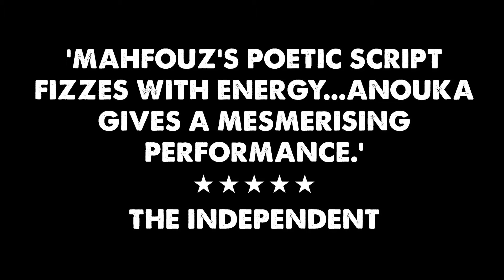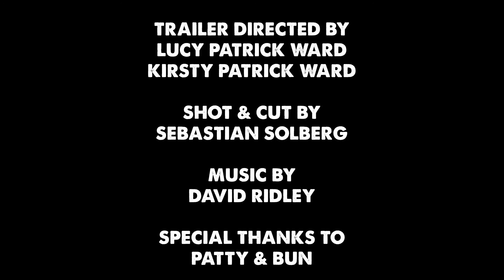Chef - Trailer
Winner of an Edinburgh Fringe First 2014 and The Stage Awards for Acting Excellence, Sabrina Mahfouz’s highly acclaimed Chef starring Jade Anouka comes to London.

Part of Soho Solo Season 2015